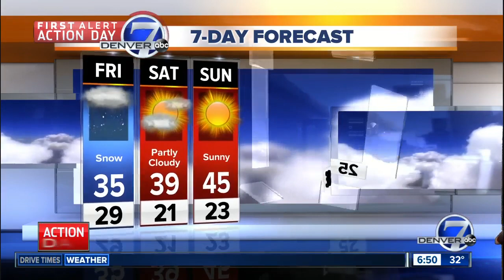Friday morning forecast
Temperatures will drop today, turning this morning's rain into snow. We're expecting snow all day long, with totals around 3-6 inches in the Denver metro.